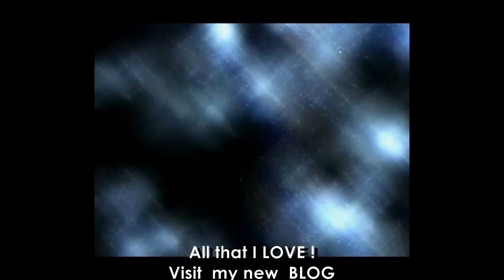DENEB Official © - New blog on line since 11.11.11 !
All that I LOVE!

NOTIZIE di ★ Astronomia | Stelle | Spazio| Pianeta Terra | Attività Solare | Filosofia | Stile | Fisica Quantistica | Scienze | Starseeds ... e molto altro

NEWS About ★ Astronomy | Stars | Space | Planet Earth | Space Weather | Philosophy | Style | Quantum Physics | Science | Starseeds... and much more
Would you join me? Please visit my new blog!

With ♥, Deneb